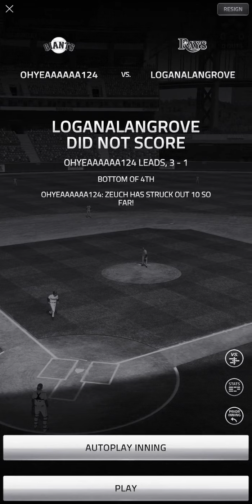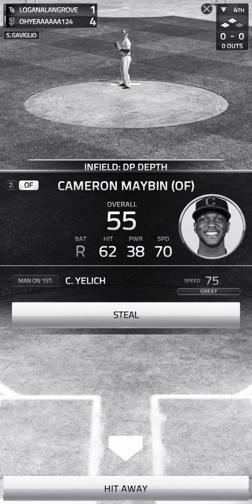We won?!?!?!? TJ zeuch is amazing!